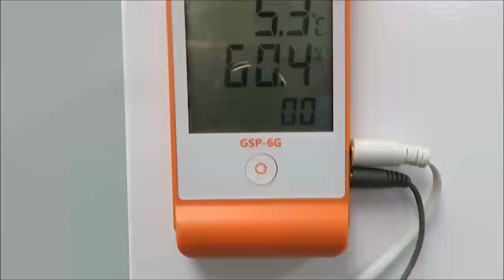Flammable Storage Refrigerator Video ID 20857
This Flammable Storage Refrigerator is available from The Lab World Group.